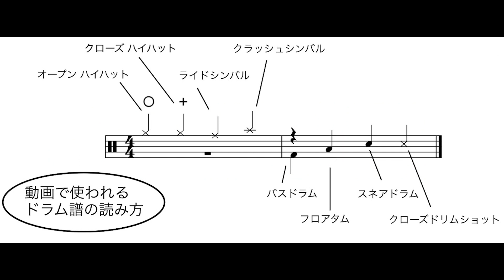これでライブができる！！【ドラム】うっせぇわ / Ado ドラム簡単バージョン【叩いてみた】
初心者様向けに簡単バージョンの動画などを作成しております！

また演奏したい曲がある方、急ぎの方には個人向けに動画作成を行っております。
詳しくは@drdaama こちらのTwitterアカウントにてDMをお願い致します。
直接レッスンも行っております。東京、神奈川辺りで可能な方はご連絡お待ちしております。

今回はうっせぇわ / Ado を簡単にして叩いてみました。
シンプルにできたので取り掛かり安いと思います。
 ドラム初めたての練習やバンドで叩く曲・文化祭や余興に困った際、是非活用して下さい！

こんな曲やって欲しい！○○ってどうなの？ などなどリクエストや質問募集しております！ お気軽にコメント欄へ！

PULSE LIFE MUSIC SCHOOL
貴方のお宅か近くのスタジオまで、講師が出張レッスンします！ 楽器別講師もご覧になれるのでホームページをご覧下さい。
家でできる！！オンラインレッスン実施中！！！！！！！

【叩いてみた】
猿上がりシティーポップ / 秋山黄色 イエスタデイ／Official髭男dism